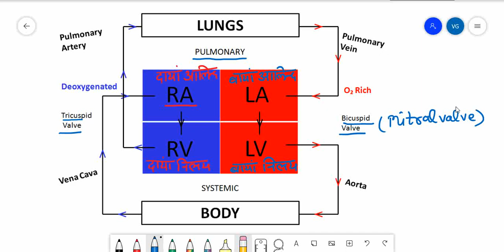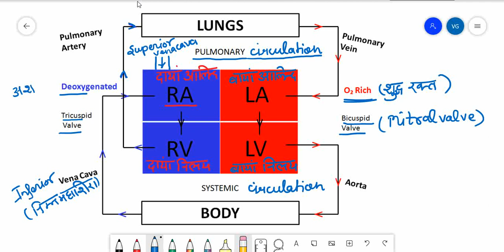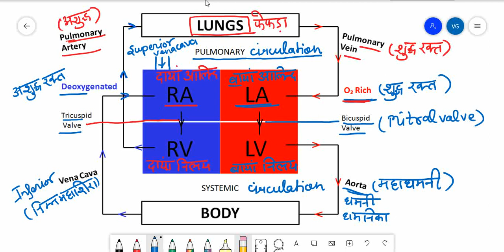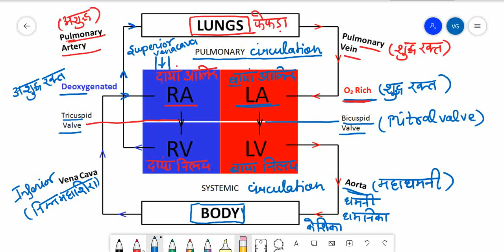PART 2 - ह्रदय : कार्य, धड़कन और ध्वनि (Function of Heart, Heart Beat & Heart Sound)